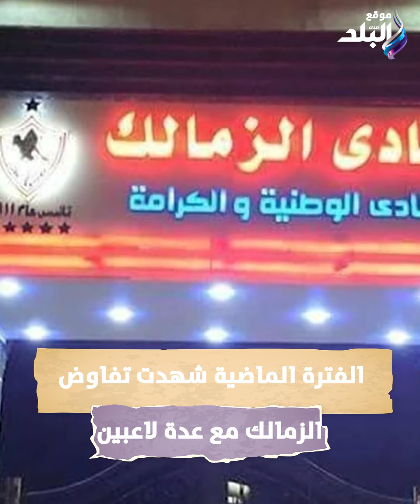بالأسماء.. 3 صفقات سوبر تضيع من الزمالك رسميا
ElBaladOfficial#
ElBalad_Official#

ـــــــــــــــــــــــــــــــــــــــــــــــ